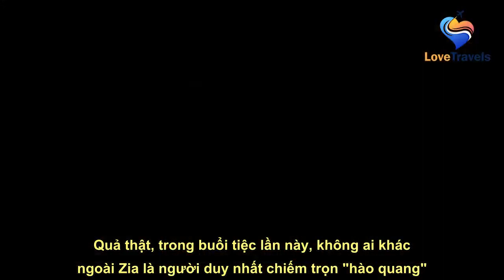Dự đám cưới, "đệ nhất mỹ nhân Philippines" bùng nổ nhan sắc, nhưng vẫn bị con gái "lấn át" hào quang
See full article at:
  Quả thật, trong buổi tiệc lần này, không ai khác ngoài Zia là người duy nhất chiếm trọn "hào quang".   Marian Rivera là một mỹ nhân người Philippines nhận được yêu mến người hâm mộ trong nước và cả thế giới. Cô là  Trong đó, gia đình toàn visual cực phẩm của người đẹp trở thành đề tài giữ được sức hút với fan